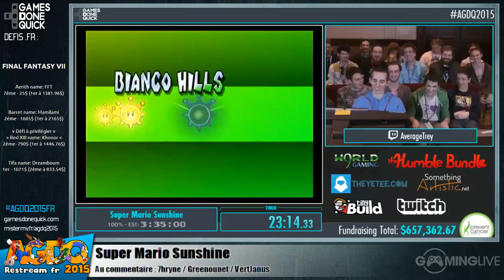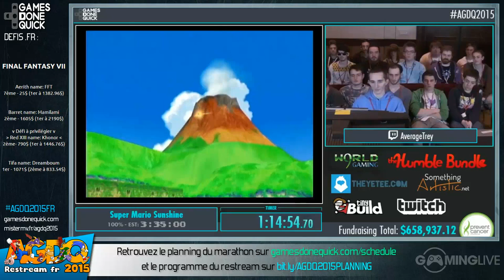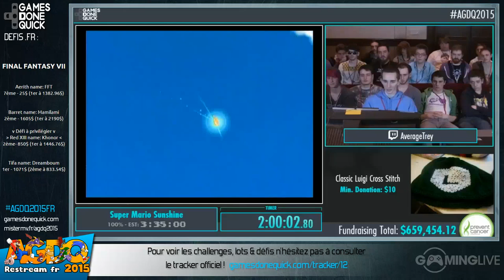Super Mario Sunshine - [AGDQ 2015] Restream FR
Speedrun de Super Mario Sunshine lors du restream FR de l'AGDQ 2015
Commentateur : 7hryne, Greenounet & VertJanus

Runner : averagetrey

Début du speedrun : 00:

Enregistrement du  janvier 2015 à 06h46m32s